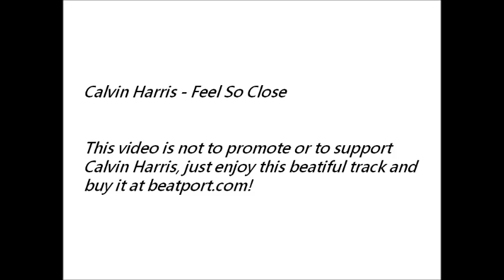Calvin Harris - Feel So Close [Original/Official Music Video] [HD]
Buy this track at Beatport.com!

Feel So Close Songtext :

I feel so close to you right now
It's a force feel
I wear my heart upon my sleeve, like a big deal
Your love bows down, I mean surround me like a waterfall
And there's no stopping us right now

(dance beat plays)

(dance beat plays)